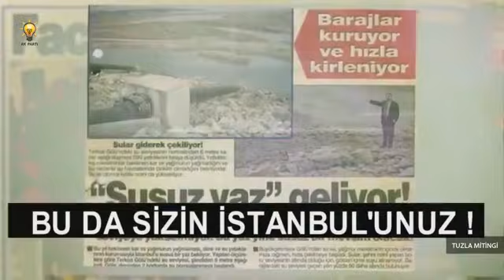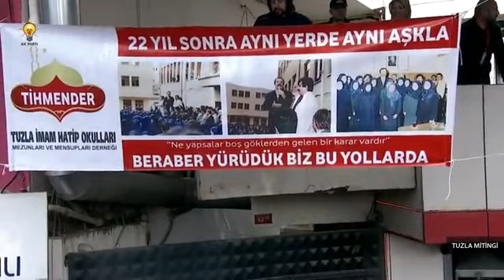AKPARTİ TUZLA MİTİNGİ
RECEP TAYYİP ERDOGAN VE BİNALİ YILDIRIM KONUŞUYOR